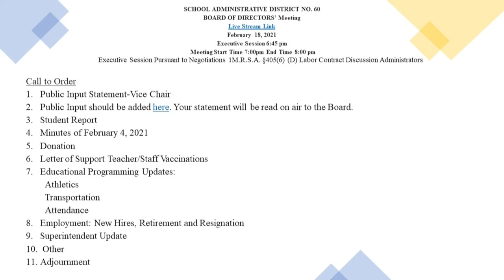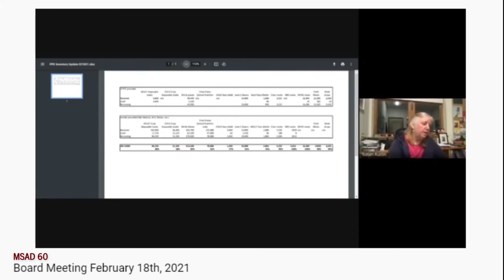MSAD 60 Board Meeting 2021 02 18